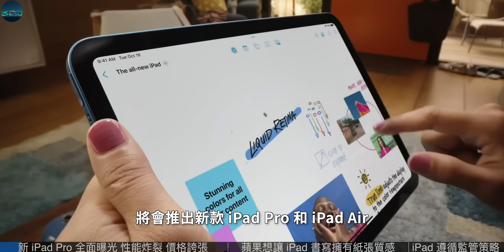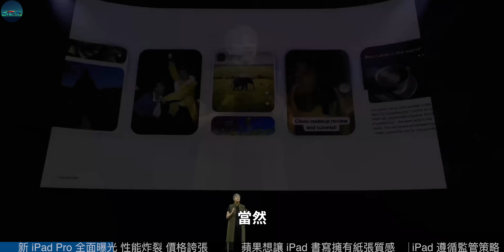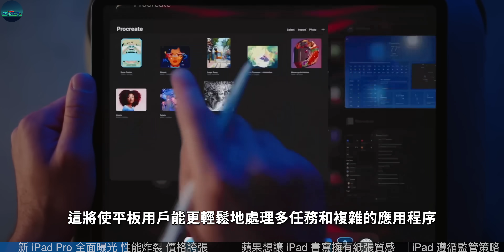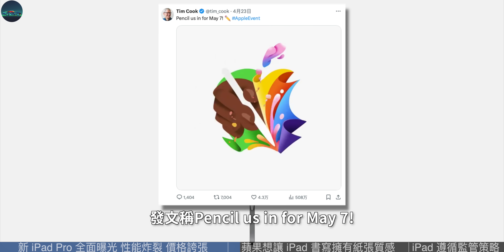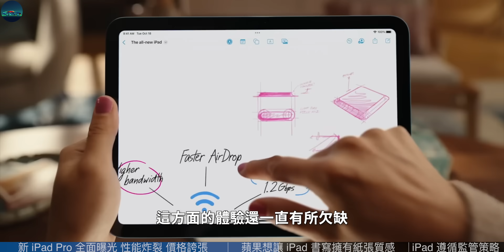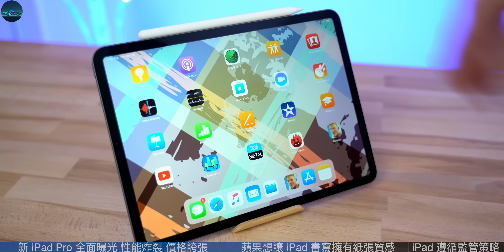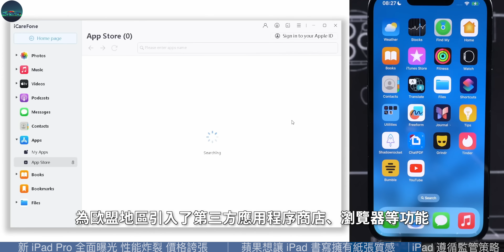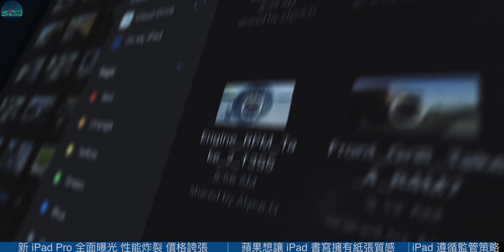库克出奇招！新款 iPad Pro 直接用上M4芯片，苹果首款AI设备，性能炸裂，价格更夸张，看完你还觉得惊喜吗？【JeffreyTech】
还有一周左右，苹果新品发布会就要举行了。按照苹果官方海报以及相关爆料来看，这场发布会的重点是 iPad 产品，将会推出新款 iPad Pro 和 iPad Air，同时配件 Apple Pencil 也会迎来更新。
此前Jeffrey整理过相关爆料，现在这几款新品又有了新的惊喜，让我们一起来看……

00:00 苹果春季发布会
00:39 新 iPad Pro 全面曝光 性能炸裂 价格夸张
03:46 苹果想让 iPad 书写拥有纸张质感
06:39 iPad 遵循 iPhone 同款监管策略